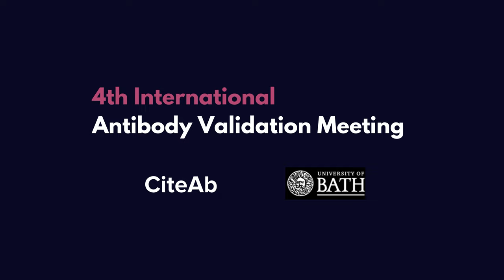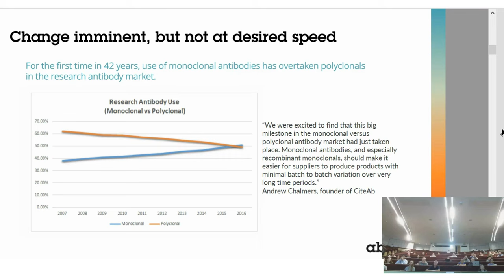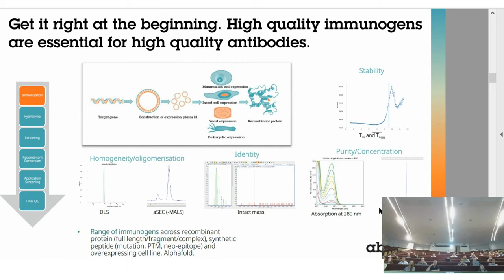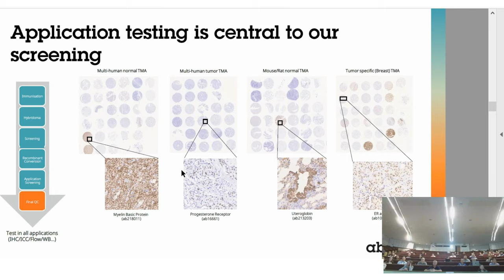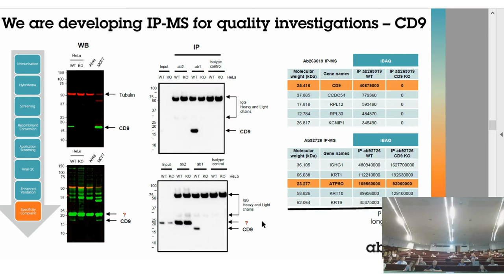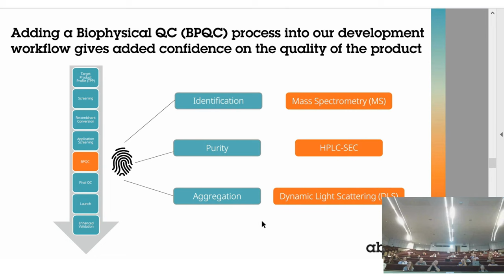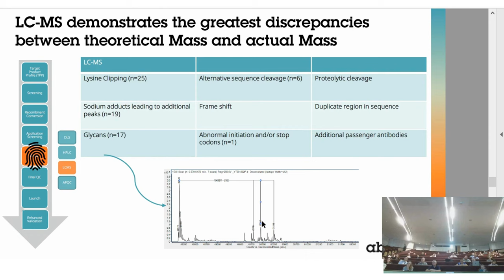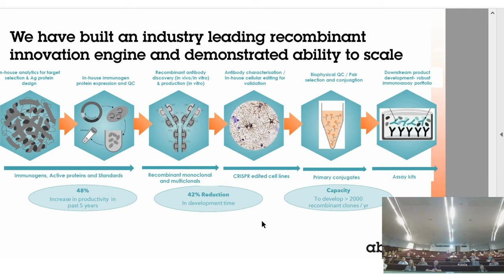Abcam Validation & Quality 2.0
A talk from Will Howat at the 4th International Antibody Validation Meeting